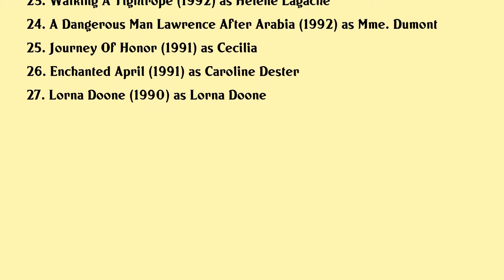Polly Walker Movies list Polly Walker| Filmography of Polly Walker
Polly Walker Full Movies List Filmography of Polly Walker

Latest movies of Polly Walker are:

1. John Carter
2. Clash Of The Titans
3. Scenes Of A Sexual Nature
4. Control
5. D Tox
6. Jeffrey Archer The Truth
7. Savage Messiah
8. Dark Harbor
9. 8 Women
10. After Alice
11. The Woodlanders
12. Talk Of Angels
13. Curtain Call
14. Roseannas Grave
15. The Gambler
16. Robinson Crusoe
17. Bandyta
18. Emma
19. Restoration
20. Sliver

Complete list of movies acted by Polly Walker are in this video.

Please Comment down your favorite movie of Polly Walker